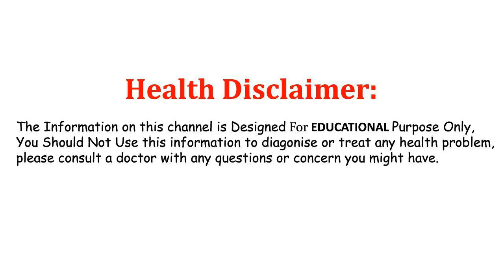జీవితంలో ఎలాంటి అనారోగ్యం రాకుండా 100 ఏళ్ళు బ్రతకాలంటే..ఒక్కసారి ఈ ఆకుని తినండి || Bilva Plant uses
Watch: జీవితంలో ఎలాంటి అనారోగ్యం రాకుండా 100 ఏళ్ళు బ్రతకాలంటే..ఒక్కసారి ఈ ఆకుని తినండి || Bilva Plant uses